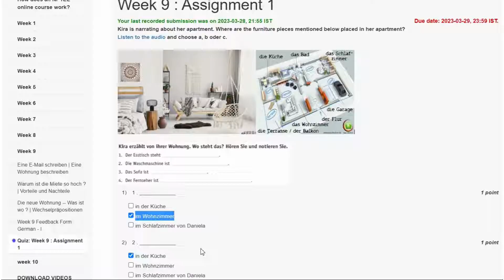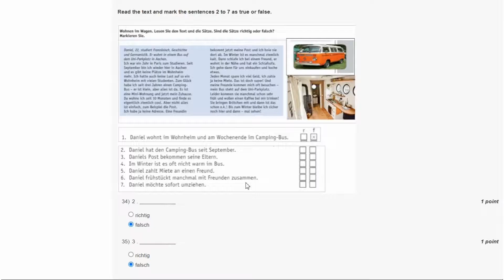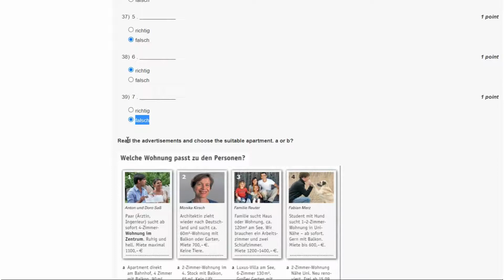German A1 Week 9 Assignment || Solved || NPTEL German A1 Assignment solved Answers week 9 || 2023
German Week 9 Assignment || Solved || NPTEL German A1 Assignment solved Answers week 9 || 2023 || Assignment German A1 NPTEL

Get the Complete Solutions for NPTEL German Week 9 Assignment: Boost Your Learning

Unlock your full potential in NPTEL German course with our comprehensive answers to Week 9 Assignment. Boost your learning and stay ahead of the curve by following along with our step-by-step solutions. Get the confidence and knowledge you need to excel in your NPTEL German studies. Watch now!